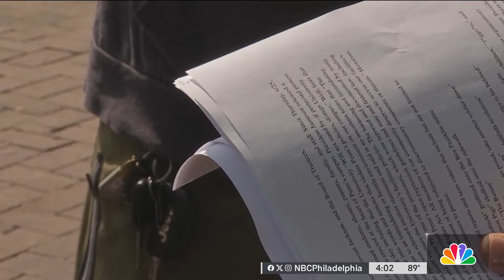Jewish students, staff petition to remove pro-Palestinian encampment off UPenn's campus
Tensions are rising during pro-Palestinian protests at the University of Pennsylvania. The encampments on campus have been up for more than a week as Jewish students and faculty members say they have had enough. A Jewish group presented a petition with more than 3,100 signatures asking for Penn's president to remove the encampment. NBC10's Frances Wang has an update from the campus.